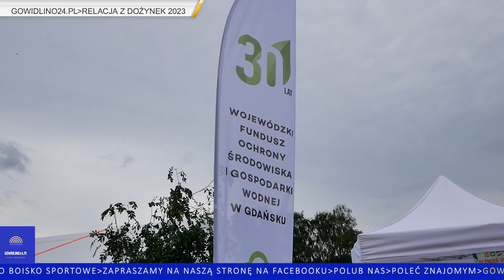Gowidlino24.pl . Relacja z Dożynek - GOWIDLINO - 27.08.2023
Czas gdy rolnicy mogą odetchnąć z ulgą, czas wspólnej radości, rozmów, zabawy... to czas Dożynek. Dziękujemy tym, którzy włączyli się w organizację tak dużego wydarzenia. Dziękujemy wszystkim przybyłym mieszkańcom, gościom i turystom. Oczywiście zapraszamy do naszej relacji. Miłego oglądania @hejkaszuby